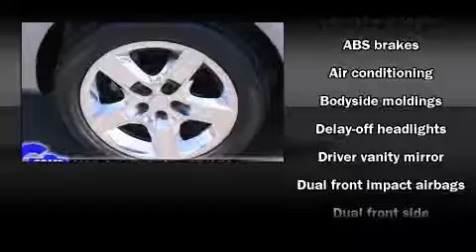Used 2008 Saturn Aura - StockID: 6-81224B - Hank Graff Davison, Flint Chevy Dealer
- You are viewing one of our Used Saturn Sedan's, Hank Graff Chevrolet Davison encourages you to come in for a test drive on this Used 2008 Saturn Aura, stock# 6-81224B. We are located in Davison Michigan near Flint, MI - Grand Blanc, MI - Lapeer, MI - All Surrounding Mid-Michigan areas. Come take a look at this Used 2008 Saturn Aura today. Our experienced sales staff is eager to share its knowledge and enthusiasm with you.

Year: 2008
Make: Saturn
Model: Aura
Bodystyle: Sedan
Engine: V-6 cyl
Trans.: Automatic
Miles: 49035
Exterior: Techno Gray
Interior: Gray

Hank Graff Chevrolet Davison
Address:
800 N. State St.